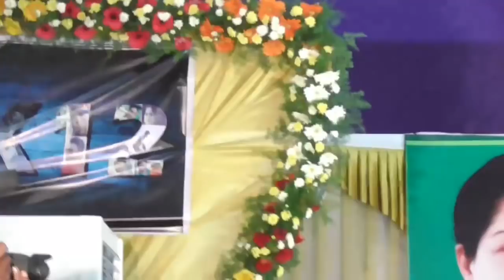Dharmapuri medical college 5th GraduationDAY 20.04.2018